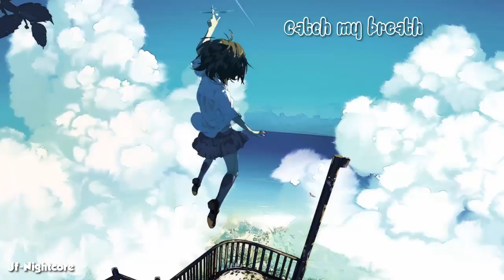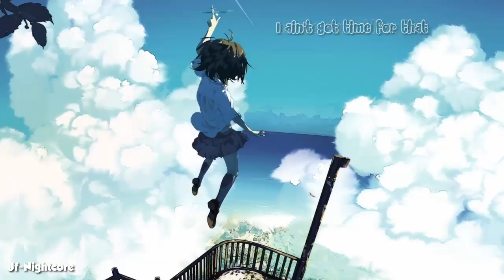Nightcore Catch my breath,Music 2016, Remix Video,Epic, Music Gaming,Music Video Project